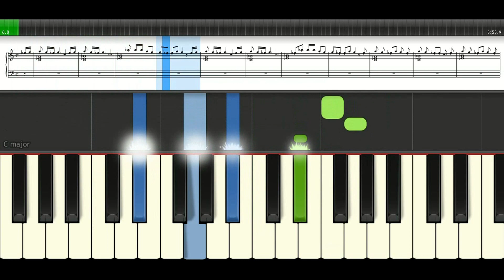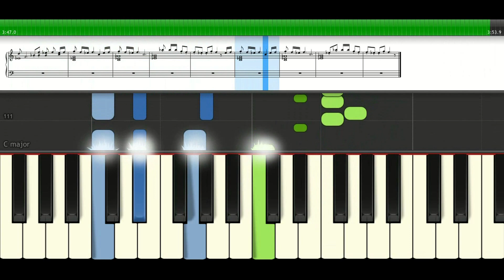Piano tutorial Best of me BTS - Cómo tocar - How to play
Piano tutorial de "BEST OF ME", de BTS. Aprende a tocar esta canción al piano.
Piano tutorial of "BEST OF ME", by BTS. Learn how to play on piano "Best of me".

Incluye 5 cursos en 1 :
- 1º de Piano
- 2º de Piano
- 3º de Piano
- 1º de Lenguaje Musical
- Teoría Musical ✅✅